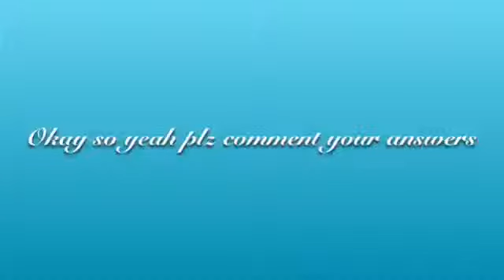TwoWebkinzSignatures! :D Teal Webkinz Lover Wednesdays: This Or That Tag Webkinz Version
~SevenWebkinzPuppies~
Here r my answers :

1. Pie
2. Signature Timber Wolf
3. Signatures
4. Fridays
5. Cherry soda pup
6. Sunflowers
7. Treetop pets
8. Sig Chow Cow
9. Watch : Both Make : MV
10. Plushes

Note : I know I was crazy during this video